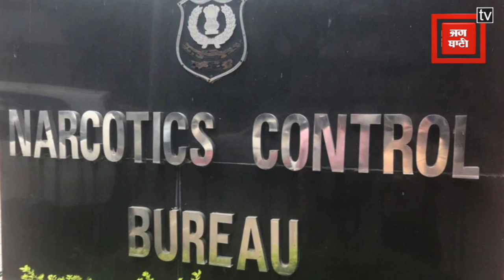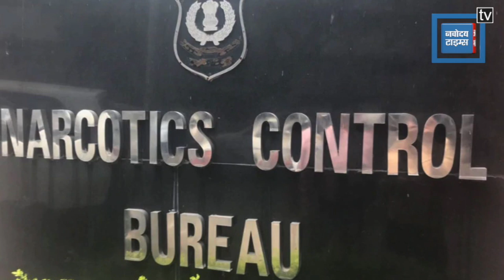तो क्या सिर्फ इसलिए Sara ने कर लिया था Sushant से Breakup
बॉलीवुड अभिनेत्री सारा अली खान इन दिनों नारकोटिक्स कंट्रोल ब्यूरो की रडार पर हैं एक व्हाट्सएप चैट सामने आने के बाद उन पर ड्रग्स का सेवन और लेन-देन करने के आरोप लग रहे हैं